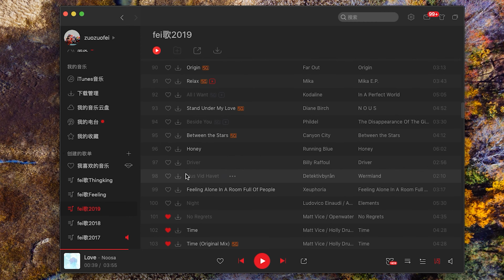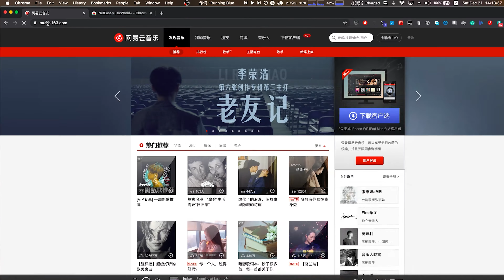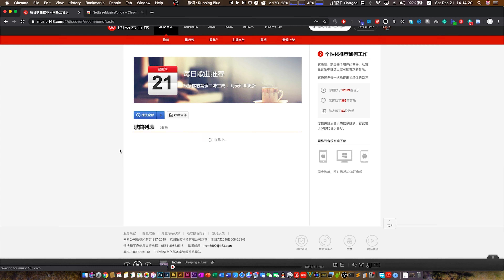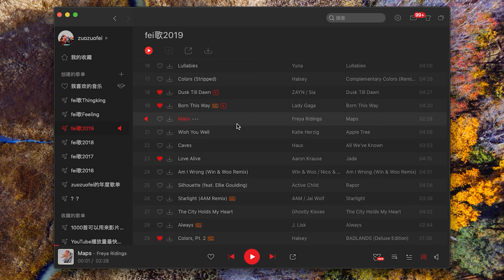我在国外这样使用网易云音乐 | Using Neteast Cloud Music Abroad | HONGFEI Z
我一直在用的一个国外使用网易云音乐的方法，非常简单，只需要浏览器插件即可。